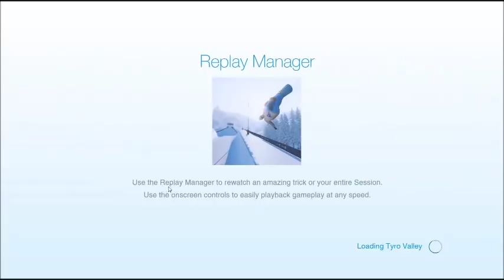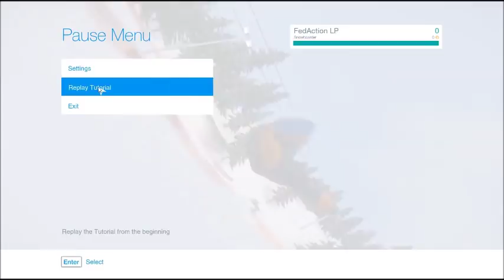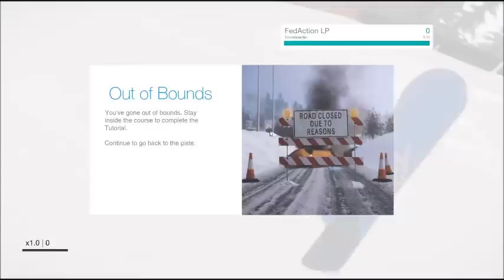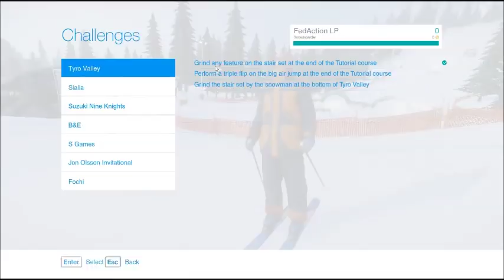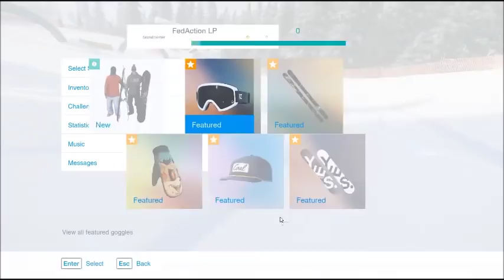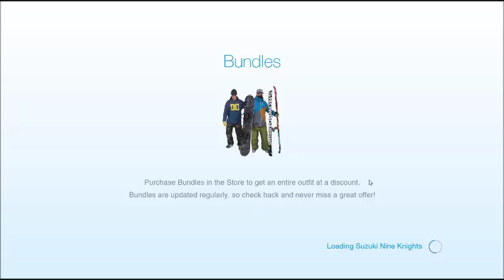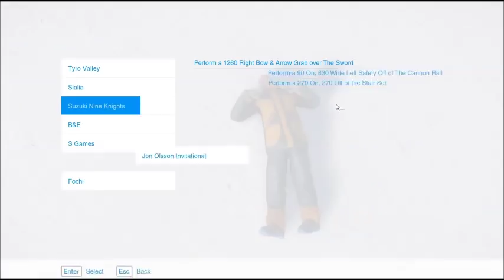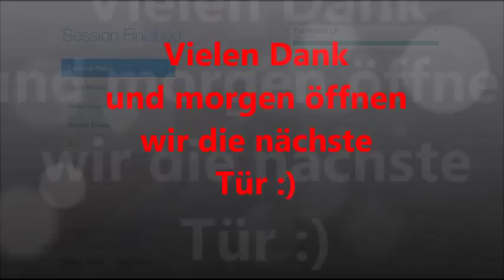Adventskalender #17 Snow Ski und Snowboard fahren Let's Play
Moin moin und Herzlich Willkommen zu meinem Adventskalender.
Vom 1. Dezember bis Heiligabend öffnen wir gemeinsam jeden Tag ein "Türchen". Ab dem 24.12. kannst du abstimmen welche Spiele (3) dir am besten gefallen haben und du gerne auf meinem Youtube Kanal als Let's Play Serie wieder sehen möchtest.

Unterstütze meinen Kanal und kauf über meinen Link bei Amazon die Weihnachtsgeschenke  ein (keine Mehrkosten)

Ganz neu werde VIP !

Links: Wenn du über einen meiner Links bestellen solltest, bin ich sehr dankbar und erhalte ggf. dafür eine kleine Provision und zu zahlst natürlich nicht mehr.